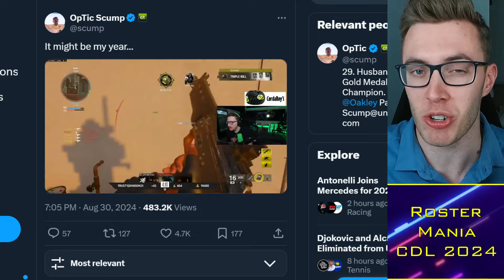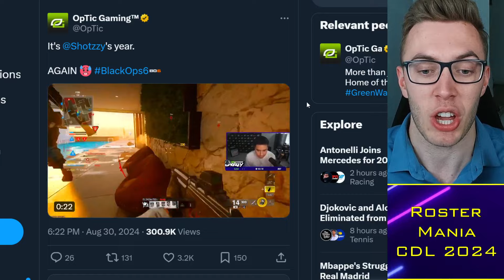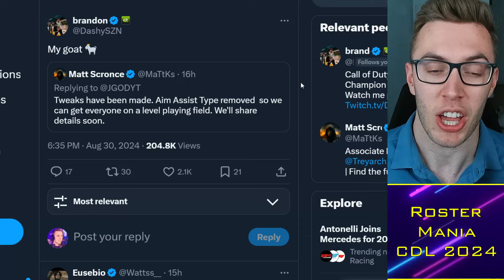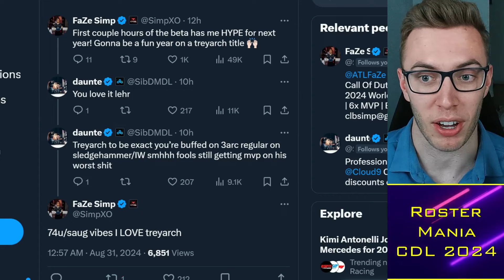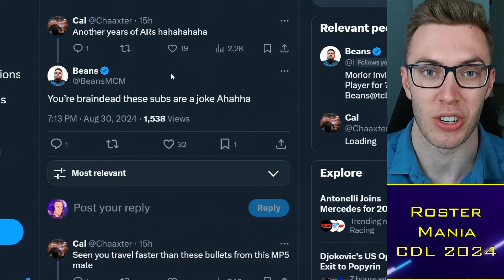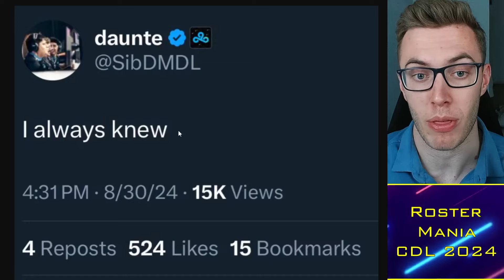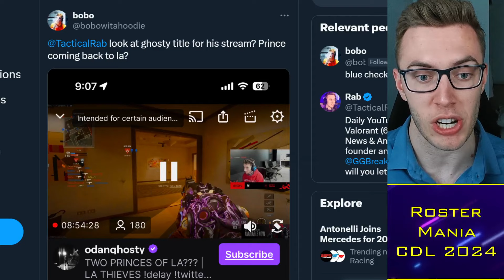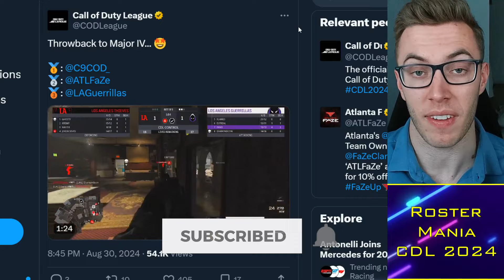Envoy Roster Drama LEAKED: Cloud9 or LA Thieves?! 😳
00:00 Alright guys
00:30 Black Ops 6
09:00 Rostermania
12:00 Cloud9 Envoy?

TacticalRab, Tactical Rab, CoD Esports News, CDL Competitive, Envoy Roster Drama LEAKED: Cloud9 or LA Thieves?! 😳

CDL 2024 Teams:
Atlanta FaZe: aBeZy / Simp / Cellium / Drazah ✅
New York Subliners: Kismet / HyDra / Sib / Skyz ✅
OpTic Texas: Shotzzy / Dashy / Pred / Kenny ✅
Toronto Ultra: CleanX / Envoy / Scrappy / Insight ✅
Boston Breach: Snoopy / Beans / Priestahh / Pentagrxm✅
Miami Heretics: Vikul / MettalZ / ReeaL / Lucky / (ErikBooM) ✅
LA Thieves: Nastie / JoeDeceives / Ghosty / Kremp / (Afro)✅
Seattle Surge: Huke / Abuzah / Breszy / 04 / (Rambo) ✅
Minnesota Rokkr: Accuracy / Gunless / Standy / Lynz ✅
LA Guerrillas: Diamondcon / Flames / Estreal / Fame / (Assault) ✅
Vegas Legion: Attach / Asim / Gio / Nero ✅
London Royal Ravens: Clayster / FeLony / Gwinn / TJHaLy✅